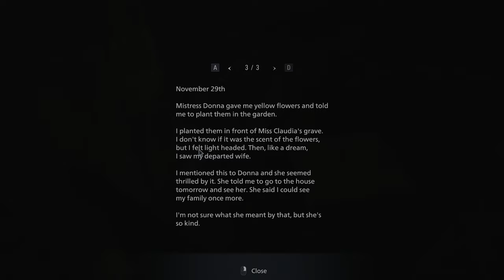Resident Evil Village (Ep. 9 – Legs Flask)